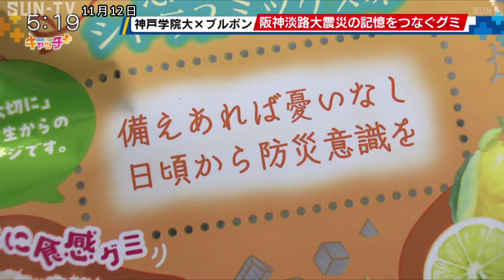神戸学院大×ブルボン 阪神淡路大震災の記憶をつなぐグミ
来年1月で発生から30年となる阪神淡路大震災の記憶を次世代につなごうと、神戸の大学が菓子メーカーと共同でグミを開発しました。

神戸学院大学と新潟県に本社を置く菓子メーカーブルボンが共同で開発したのは、「しゃりもにグミ想いをつなぐシトラスミックス味」です。

「しゃりもにグミ」は甘酸っぱいパウダーと、柔らかさの中にも噛み応えのある食感が若い世代を中心に人気を集めていて、コラボ商品は阪神淡路大震災の記憶と命の大切さを次世代に伝えていこうと神戸学院大学の学生らが企画。

ブルボンは阪神淡路大震災後、被災地に救援物資を届けていて、この企画に共感し、去年11月ごろから学生と協議を重ねてきたということです。

パッケージは手に取った人の心が温まるようオレンジ色を基調としたデザインで、日常の尊さや防災の大切さを感じられるメッセージが入っています。

「晴れやかな気持ちで日々を過ごしてほしい」という思いからレモンやライム、ゆずの果汁などを組み合わせて爽やかな味わいに仕上げたということです。

このグミは12月10日から来年3月末まで、全国のコンビニエンスストアやスーパーなどで販売されます。

©SUN-TV,co.ltd
最新ニュースを24時間配信中

‹放送時間›
月曜～金曜　11時55分、15時00分、17時05分（キャッチ+）、21時22分